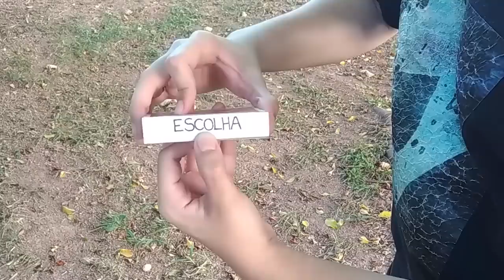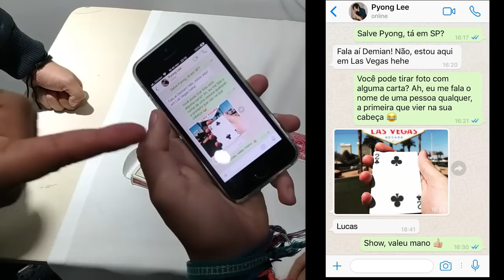FUI FAZER MÁGICA PARA UM MÁGICO E OLHE O QUE DEU... ExpoMagic 2018